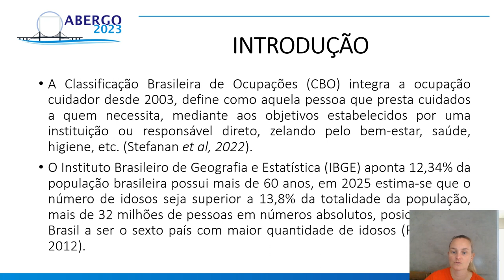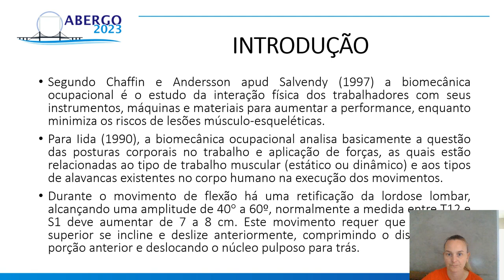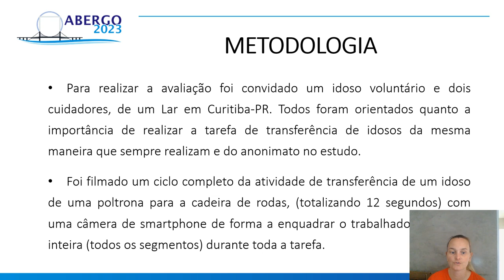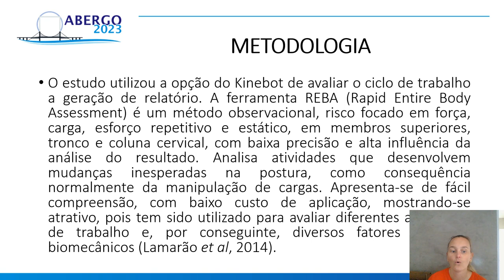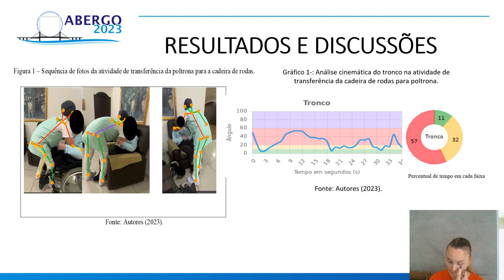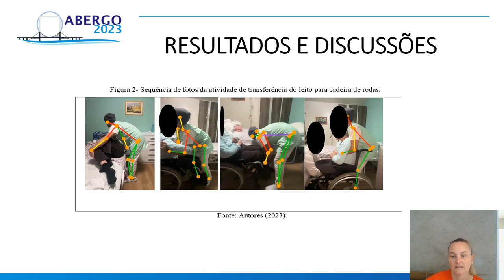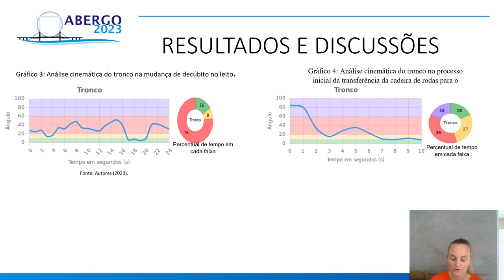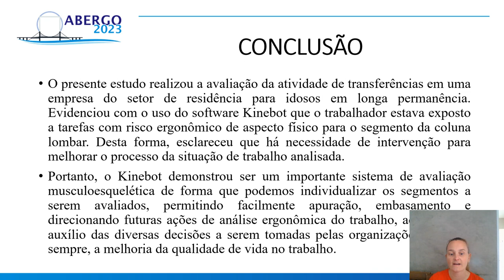AVALIAÇÃO ERGONÔMICA DOS CUIDADORES DE IDOSOS EM INSTITUIÇÃO DE LONGA PERMANÊNCIA